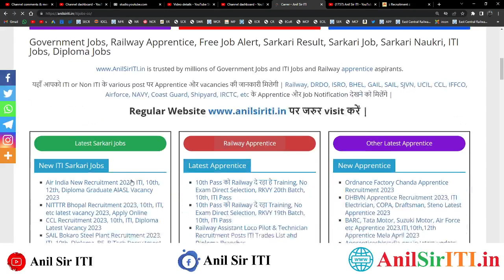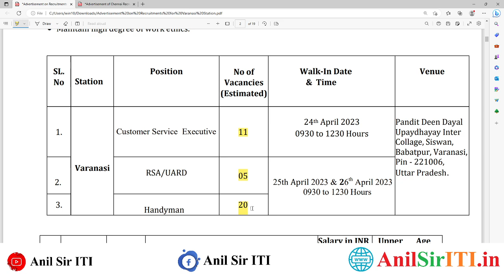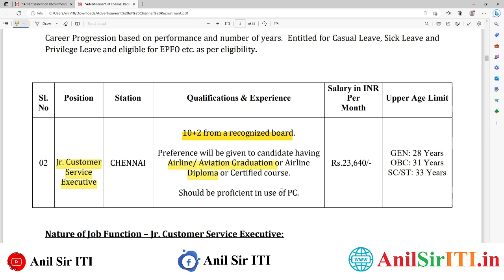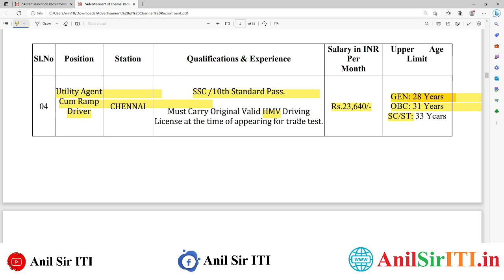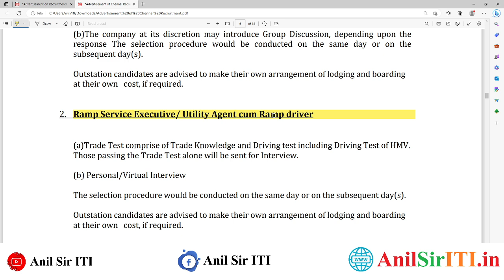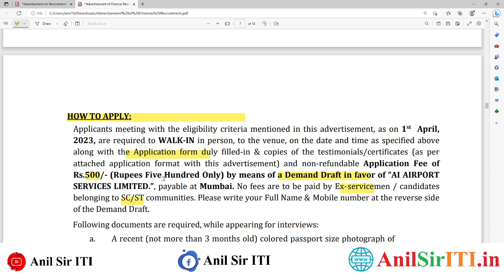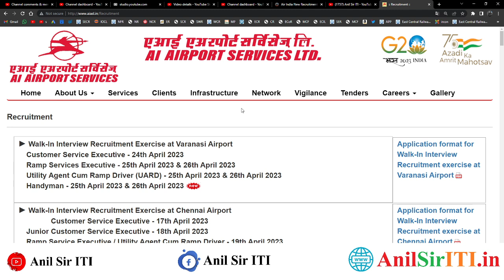Airport की निकली बम्पर भर्ती 2023, ITI, 10th, 12th, Diploma, Graduate AIASL latest vacancy 2023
Airport की निकली बम्पर भर्ती 2023, ITI, 10th, 12th, Diploma, Graduate latest vacancy 2023, ITI jobs